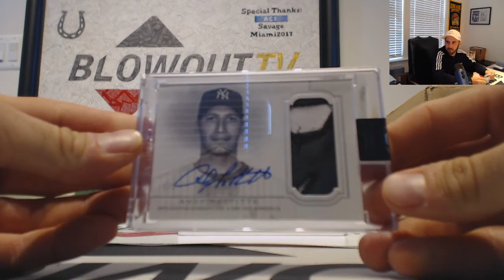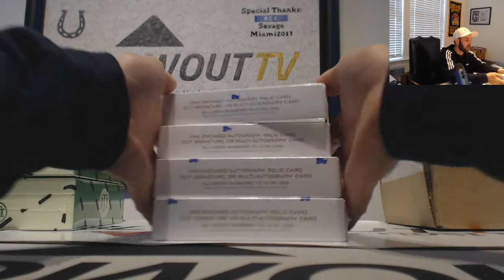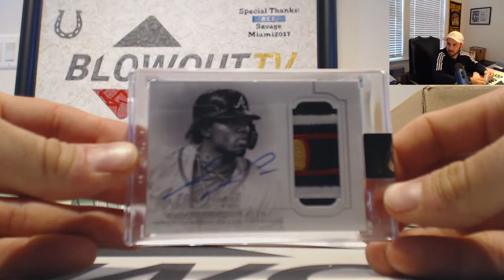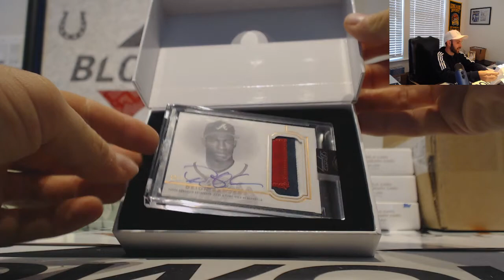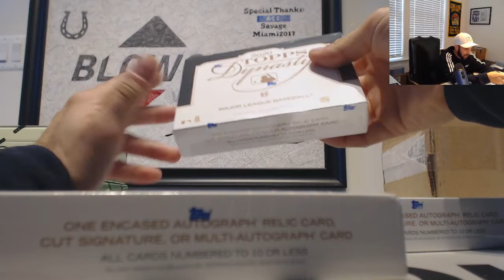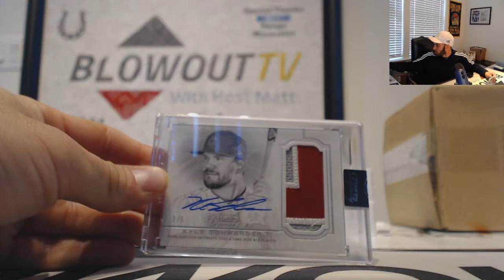Eric's 2020 Topps Dynasty Baseball Break Part 3 November 4th